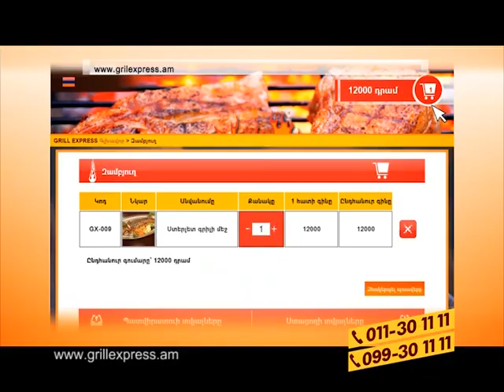Անցյալի ստվերներ/Ancyali stverner - 123